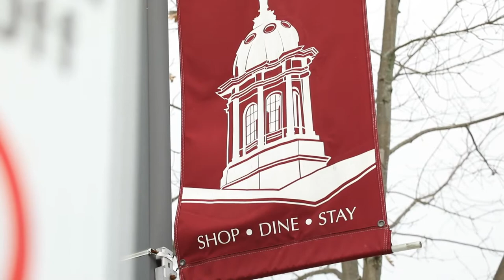Ray Farm - A 55+ Community in Exeter, NH | Kate Adler | Bean Group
Kate Adler

A 55+ Accommodating Community.

Nestled on just over 11 wooded acres in Exeter, New Hampshire, Ray Farm will be comprised of four community style buildings offering a total of 116 beautiful homes. Ray Farm will promote outdoor use of walking trails so residents can enjoy the meandering brook and natural features of this well-planned community landscape.